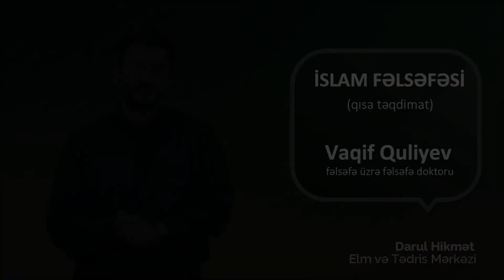İslam fəlsəfəsi - Təqdimat videosu | Vaqif Quliyev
İslam fəlsəfəsi - Vaqif Quliyev
Darul Hikmət Elm və Tədris Mərkəzində İslam fəlsəfəsi dərsi fəlsəfə üzrə fəlsəfə doktoru Vaqif Quliyev tərəfindən tədris edilir.

Bu dərsdə öncə fəlsəfənin nə olduğundan, daha sonra İslamın fəlsəfi yanaşmasından bəhs ediləcək.
Qısaca olaraq nəzərinizə çatdıraq ki, fəlsəfə həqiqəti dərk etmə, bəyan etmə, çatdırma və anlatma üslubu və elmidir. İslam fəlsəfəsi isə bu həqiqətin maddi və qeyri-maddi tərəflərini araşdırır.

İslam fəlsəfəsi dərsində aşağıdakı mövzulardan danışılacaq:
- Fəlsəfə nədən ibarətdir?
- İslam fəlsəfəsinin tərkib hissəsi nədən ibarətdir?
- Real tərkib hissədir, yoxsa deyil?
- İslam fəlsəfəsində hansı cərəyanlar var? (məşşailik (prepatik), işraqilik və mütaliə fəlsəfəsi)

Dərsdə bəhs ediləcək önəmli mövzulardan biri də vücud (mütləq varlıq) haqqında olacaq. Bu mövzuya aşağıdakı istiqamətlərdən yanaşılacaq:
- Vücudun mahiyyəti
- Nəyə görə vücud İslam fəlsəfəsinin təməlində dayanır?
- Vücudun orijinallığı və qeyri-orijinallığı

Daha sonra çoxluq anlayışı araşdırılacaq. Çoxluğun nədən ibarət olduğu və çoxluğun vəhdətə dayanması izah ediləcək.

Həmçinin səbəb-nəticə mövzusundan da bəhs ediləcək. Səbəb-nəticənin aləmdəki təsiri, qisimləri və təsnifatı haqqında məlumat veriləcək.

Daha sonra aşağıdakı mövzulara da toxunulacaq:
- Maddilik, qeyri-maddilik və isbatlanması
- Fizikallıq, qeyri-fizikallıq və isbatlanması
- Mücərrədlik
- Zaman və məkan anlayışı, mücərrədlikdə rolu
- Molla Sədranın Hikmət fəlsəfəsində substansiyanın hərəkəti

Ən sonda ilahiyyat məsələsinə fəlsəfi aspektdən yanaşmaya nəzər yetiriləcək.

İslam fəlsəfəsi dərsinə aşağıdakı link vasitəsilə keçid edərək izləyə bilərsiniz.